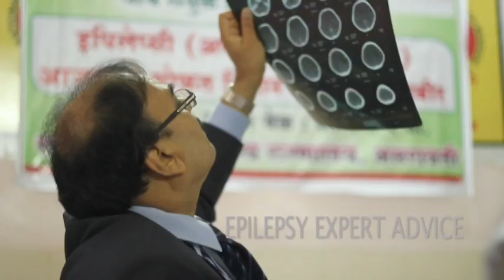Amravati rural camp by Epilepsy Foundation India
video capturing work done by epilepsy foundation india at Amravati rural camp..